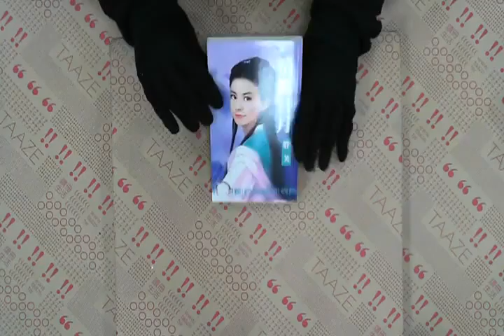TAAZE｜情纏日月－水叮噹858 二手書書況 9862144653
TAAZE｜讀冊生活網路書店「情纏日月－水叮噹858」，找二手書請至